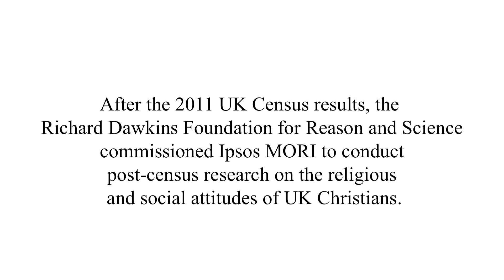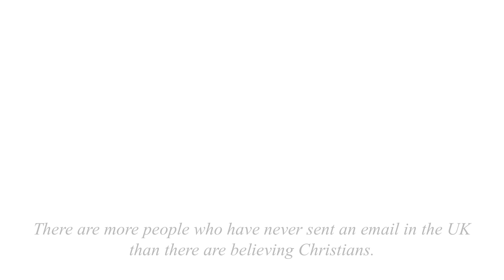Richard Dawkins - The Census Research Explained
Video by Peter Brietbart at BHA in London
Richard Dawkins explains the Ipsos Mori census research. For more information to to the two press releases on the Richard Dawkins website
RDFRS UK/Ipsos MORI Poll #1: How religious are UK Christians?

RDFRS UK/Ipsos MORI Poll #2: UK Christians oppose special influence for religion in public policy